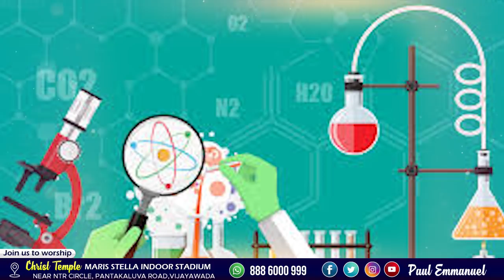బైబిల్ చదివి బల్బ్ కనిపెట్టిన థామస్ ఆల్వా ఎడిసన్ || తప్పక చూడాల్సిన వీడియో